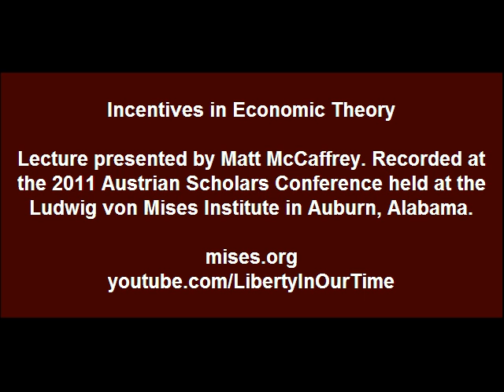Incentives in Economic Theory | Matt McCaffrey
Lecture presented by Matt McCaffrey at the Ludwig von Mises Institute's annual Austrian Scholars Conference (Session on Economic Theory I) held at the Mises Institute in Auburn, Alabama; 10-12 March 2011.